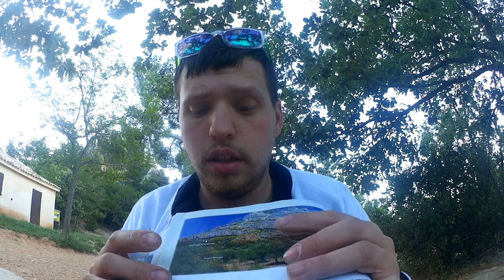refuge et trace jaune saint victoire parti1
vue du refuge cézanne.
debut du trace jaune une 2 parti vas arrive pour la suite du trace jaune.